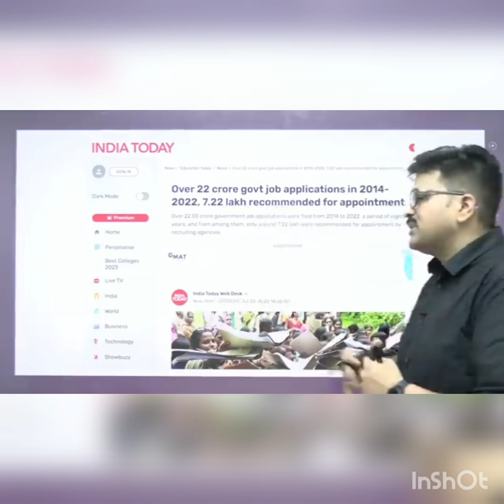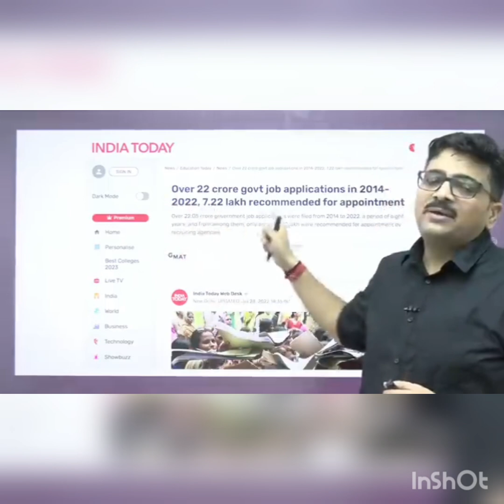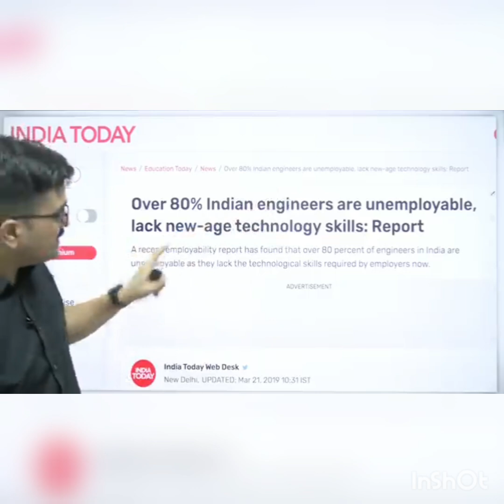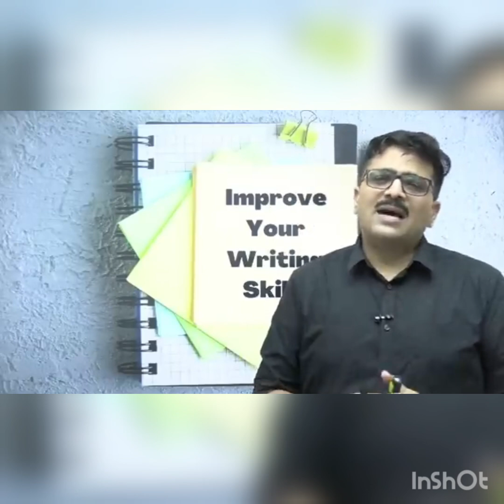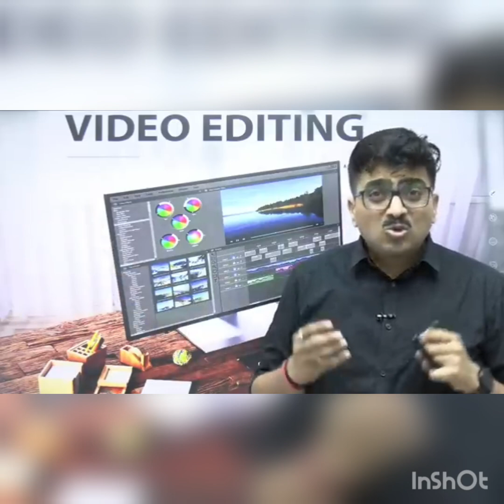रोज़गार पाने के लिए इन बातों का ध्यान रखना चाहिए ! |Ankit Avasthi | How to earn money easily...